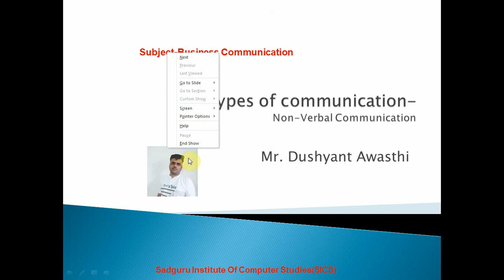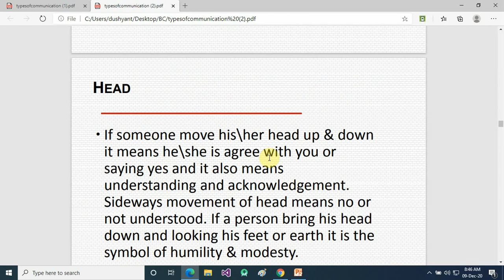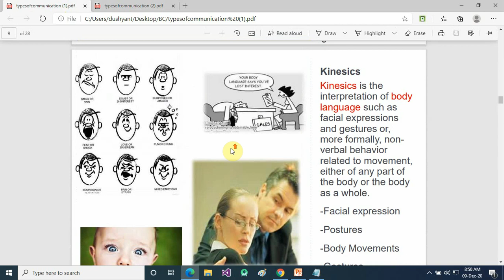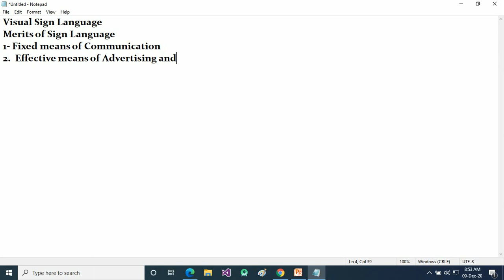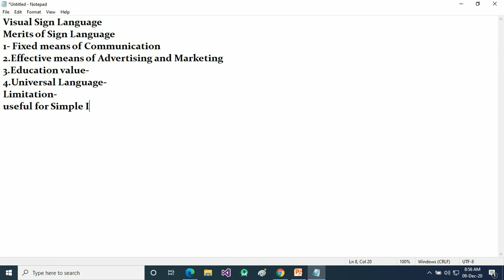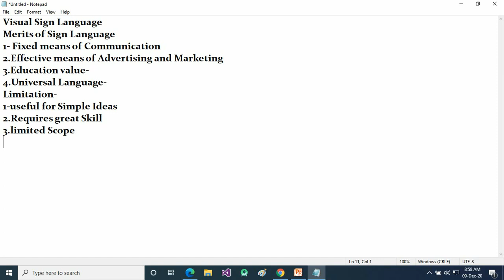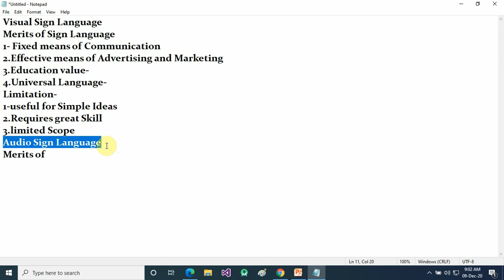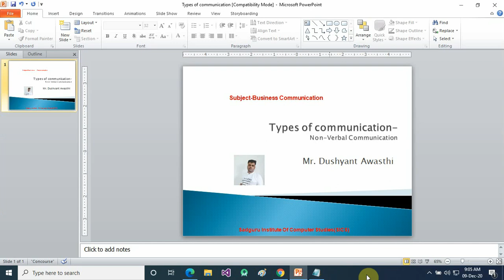Non Verbal Communication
Subject-Business Communication
Class-1B.Com(CA)